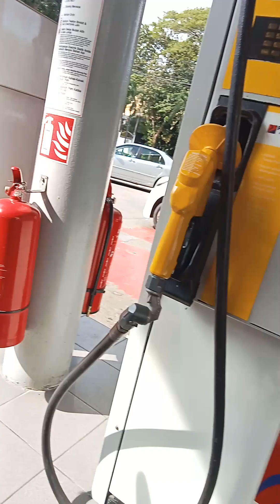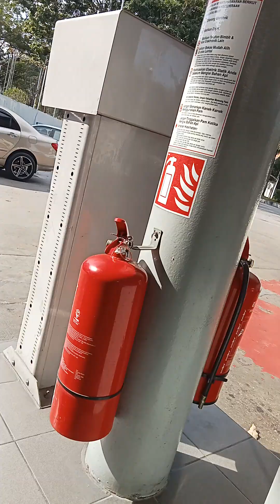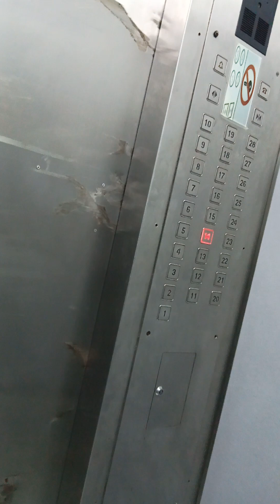Ride with me. 🛵